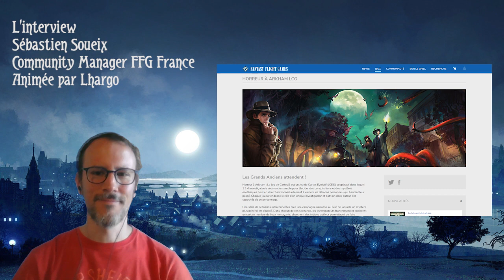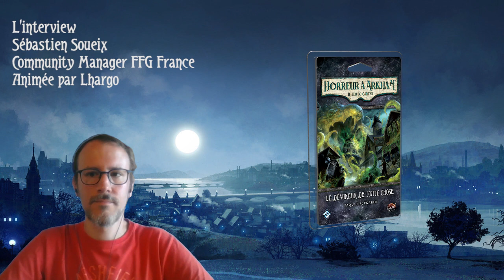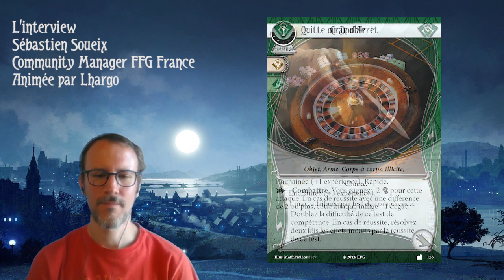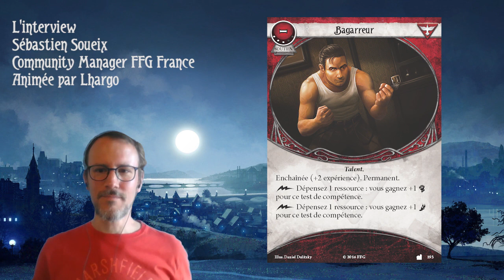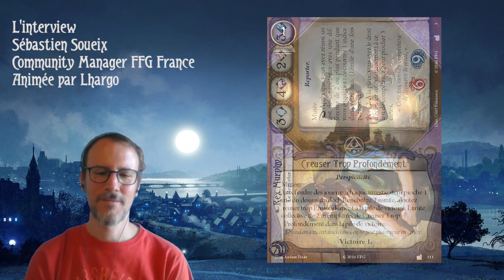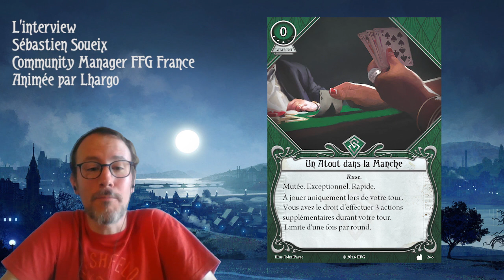[Hors-Série] L'Interview de Sébastien Soueix, Community Manager à FFG France [Partie Arkham]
Le 7 août dernier Lhargo, de la chaîne Arkham Adventures TV organisait une interview de Sébastien Soueix, Community Manager à FFG Franche et nous a cordialement invité à participer à l'interview. Cette vidéo résume toutes les interventions relatives à Horreur à Arkham le Jeu de Cartes.